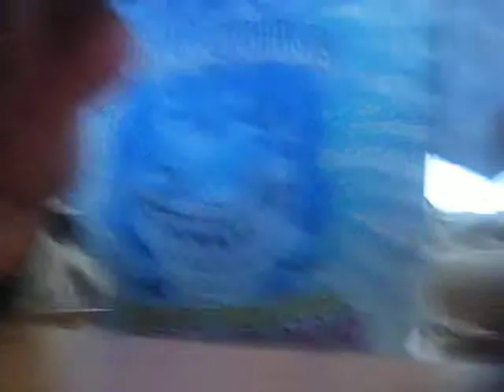Me eating French chocolate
(recorded April 22, 2013) it was way too crispy and not sweet enough.